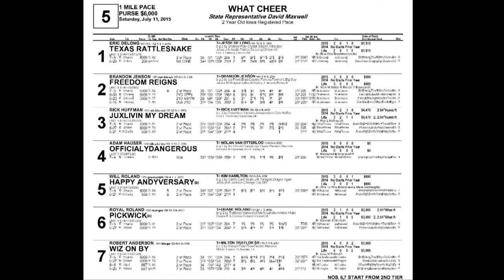July 11 What Cheer Race 5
1 Texas Rattlesnake
2 Freedom Reigns
3 Juxlivin My Dream
5 Happy Andyversary
6 Pickwick
7 Wiz On By